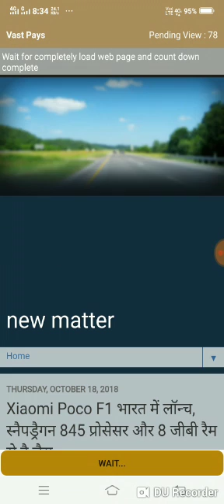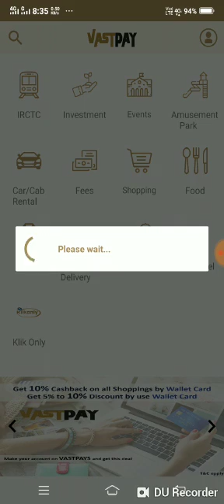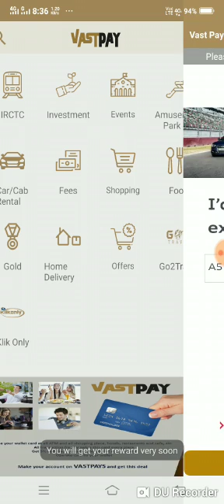How to complete your task klikonly.org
Plz go through the video for how to complete task at new software of klikonly